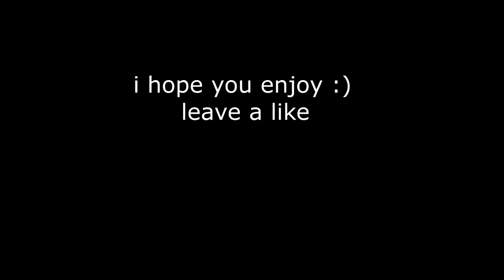Dream - Rust - pvp Highlights #30